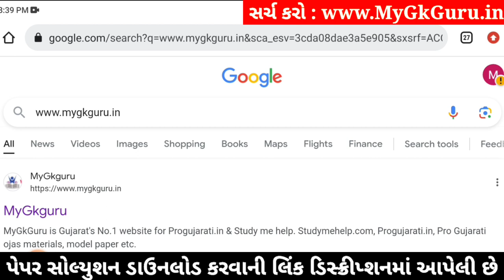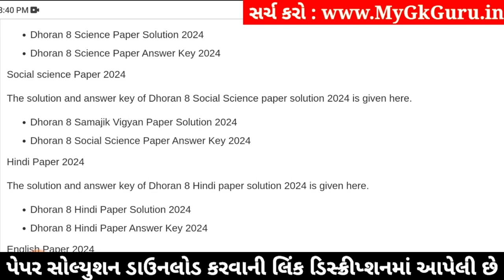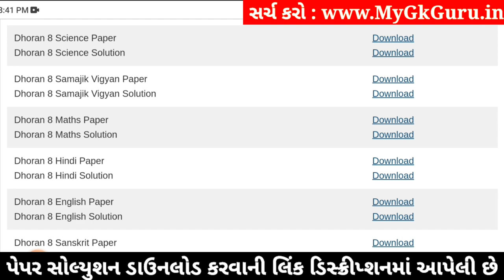Std 8 maths paper solution 2024 80 marks, Dhoran 8 ganit paper solution 2024 std 8, std 8 ganit 2024